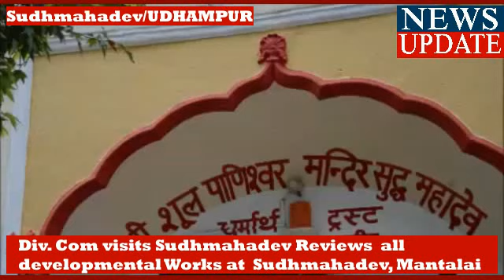Div. Com visits Sudhmahadev Reviews all developmental Works at Sudhmahadev,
UDHAMPUR, AUGUST- 09:- In Continuation to Public outreach programme Divisional Commissioner, Jammu Sanjeev Verma along with District Development Commissioner, Udhampur Ravinder Kumar today conducted an extensive tour of Sudhmahadev,  Mantalai of Udhampur to inspect major development works.
While reviewing the progress on various  infrastructural projects and flagship schemes of  Chenani, Sudhmahadev and Mantalai  in Agriculture and Horticulture,  under cluster organic farming and other indigenous practices being adopted by the farming community of Sudhmahadev – Mantalai  area for their economic and social empowerment.
Div Com inspected on going construction work of International Yoga Centre Mantalai and instructed the concerned agencies for timely completion of this prestigious project.
Div Com exhorted for development of Potato farm, Apple orchids, Walnut orchids and other fruit orchids on State land.
Later, the Divisional Commissioner, convened a meeting of District/ Sectoral officers of all line departments and reviewed the functioning of these departments at  Sudhmahadev. The meeting had detailed discussion on various vital issues pertaining  to Agriculture, Horticulture, Health,PWD,PMGSY,PDD, Education and other sectors,widening of Chenani Sudhmahadev road  besides deliberating upon various multi pronged strategies to further streamline the working of executing agencies and other connected departments for time bound completion of development works.
He also emphasized upon the officers and executing agencies to speed up the pace of work of all developmental projects and to ensure their completion within stipulated time.  He also directed the executive agencies to speed up the work and remove bottleneck which incurred delay and cost escalation of the project. During the review meeting, the Div.Com directed the officers to work with full dedication and accountability and asked them to resolve the grievances of the common masses in a time bound manner and also organize awareness camps and workshops at block levels so that the maximum farmers are benefited.
He also asked the concerned to ensure availability of seeds, fertilizers, agriculture inputs, pesticides and other inputs for the farmer community. Divisional Commissioner also interacted with Umeed Self Help Group,NGOs,Sudhmahadev Vegetable Producer Company Ltd and appreciated their work and  gave patient hearing to their demands and assured their redressal.
Div Com asked DDC to identify land for establishment of Mandi to provide market to local agriculture produce and also open few shops on National highway where local producers can sell their packed products. Also directed Agriculture, Horticulture and Rural Dev Department to work in coordination and implement CSS in letter and spirit to percolate the benefits of these schemes to general public.
He further said that Agriculture is back bone of rural economy and farmers being main drivers should be trained about new technologies and organic farming to enhance their agricultural income to uplift their economic status.
Verma stressed upon the officers to ensure effective implementation of Government sponsored schemes meant for socio-economic transformation of farmer’s community. “This will help in achieving the target of doubling the income of farmers by 2022”, he asserted.
He stressed that the farmers to adopt organic farming Mushroom, cultivation varmi composite under MGNREGA and to preserve the natural resources and water bodies for future use. He asked all the stake holders to work out the future course of action for increasing the production and productivity of mushroom and encourage them to make professional agriculture.
Various deputations from Latti, Sudhmahadev, Bupp and other panchayats called upon Div Com and projected their demands.Div Com gave patient hearing to all and assured early resolution of their demand.
District and sectoral officers of different departments  were present during the tour.